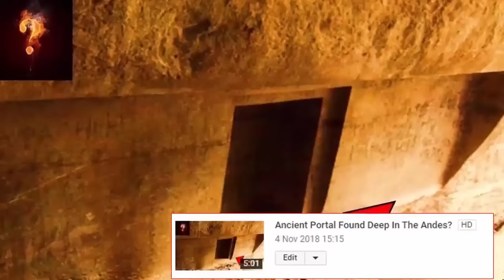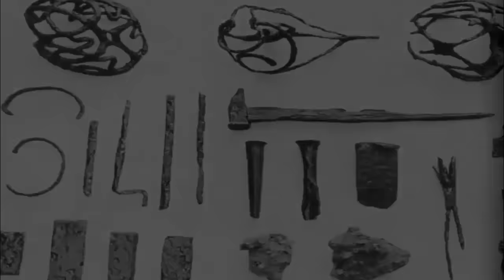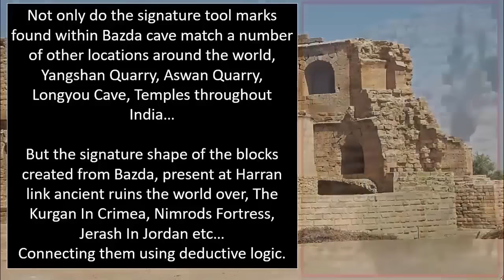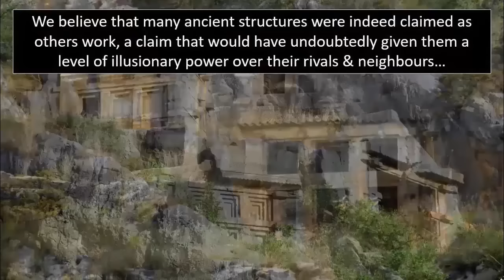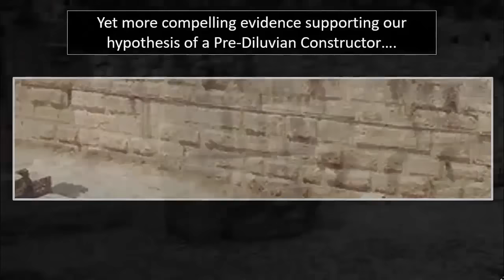What's The Kapilikaya Doorway?